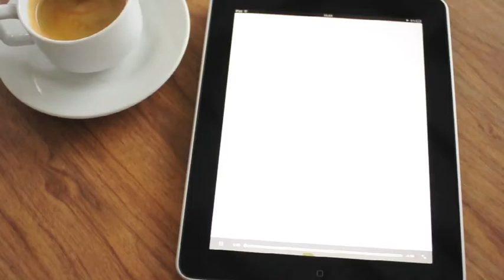BRAVO! no iPad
Ficha técnica:
Direção
Ana Laura Malmaceda e Guilherme Tosetto
Captação de Imagens
Guilherme Tosetto
Edição
Ana Laura Malmaceda
Trilha sonora
"Cudno vrijeme (Strange Weather)" - Zvukom